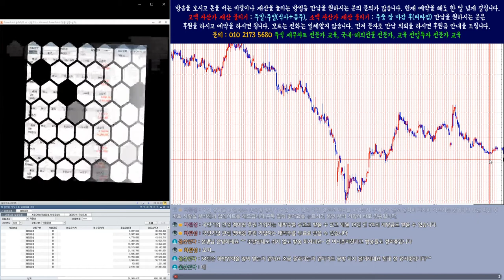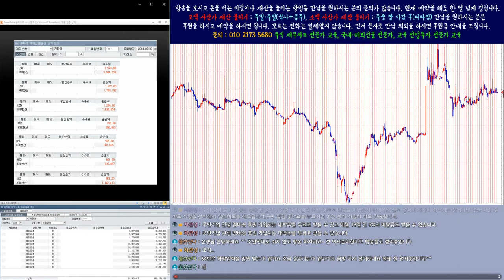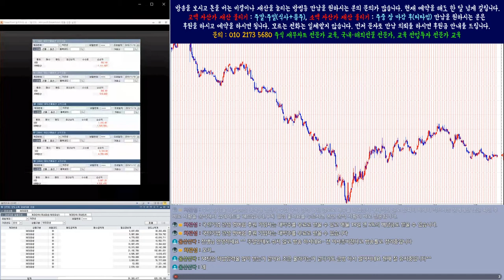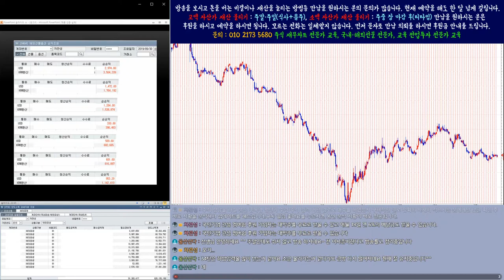1.000%이상 대박 주식시리즈 수익률 중간점검 7/18일2부